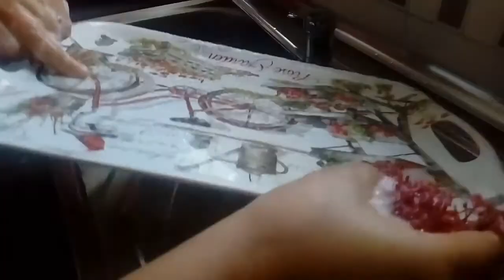روتيني اليومي😁طبخ# تعقيم تنظيف👍👍👍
موس كبدانة